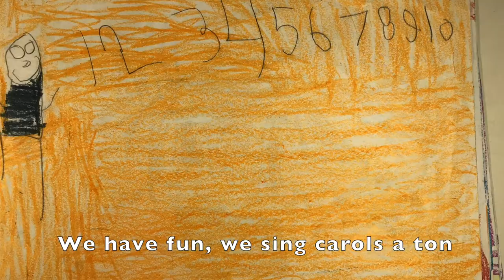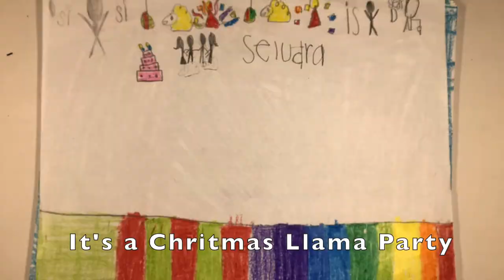Christmas Llama Party - Roberts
This music video is made by Ms. Robert's class. It is about how llamas celebrate the Christmas holiday. What do they like to eat? And who do they give gifts to? You will just have to watch the video to find out!

The images in the video are the students' original artwork that show what they have been visualizing during this song writing process. The idea for this song, the lyrics, instrumentation, singing, and artwork are all a result of the students' hard work and creativity. Please give their video a like if you enjoyed it!